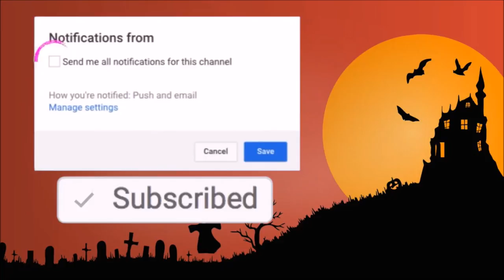GETTING MY BRACES!!! ||2017|| Brooke Elaine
^the collab channel I,m on^

2. You must have a google hangouts
3. You must have 2+ videos on your channel
4. Comment your goggle hangouts

If you see this comment: "brace face"